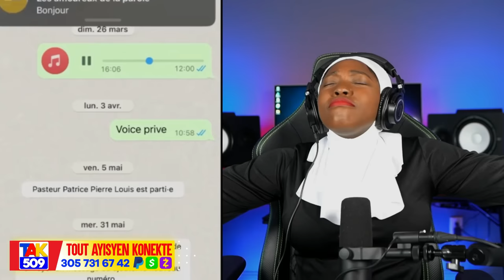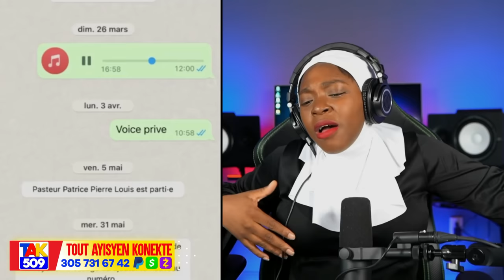Wanament Deklare lagè..Jeremi wonfle Ariel ak kout Wòch..Pastè Batay mouri /Fouco